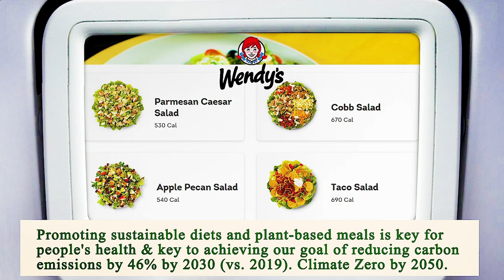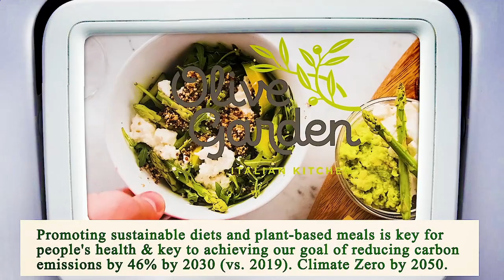Nearest Restaurant to Me Phoenix 85004 AZ, Maricopa County, Arizona